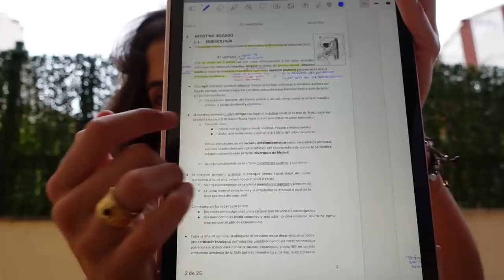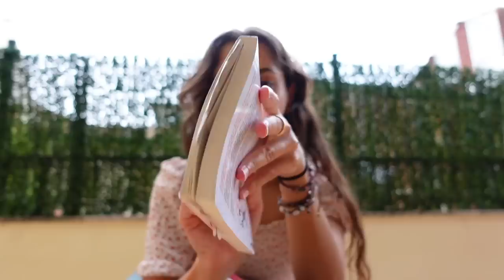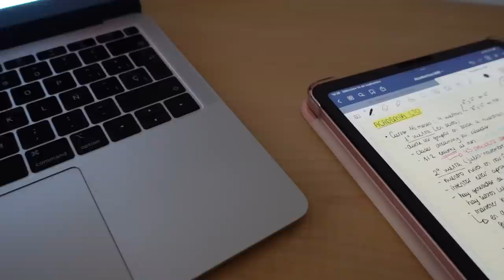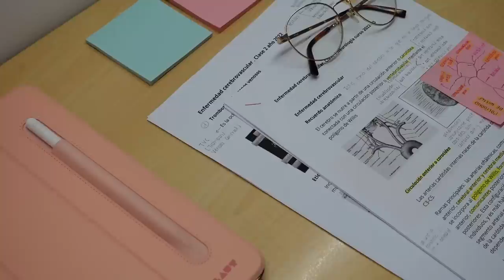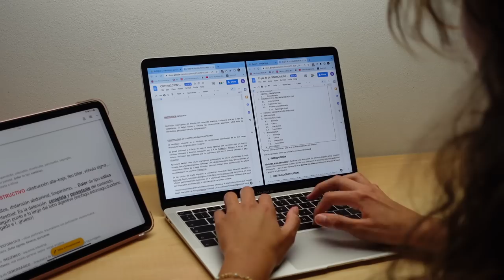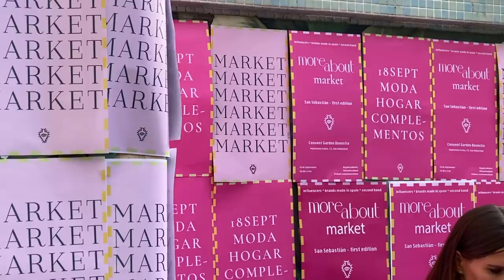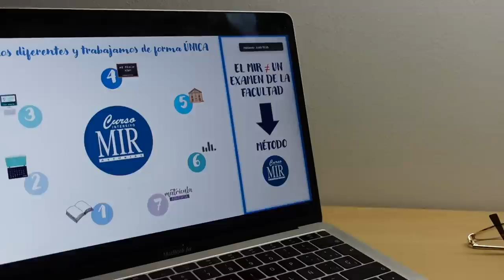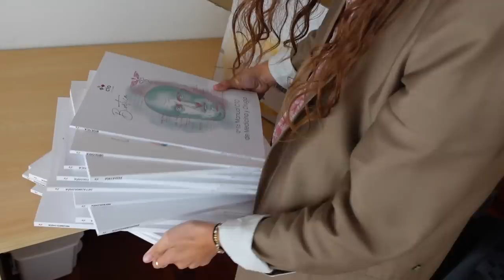Septiembre 🧞‍♀️ rutina, market y primeras semanas de uni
He tenido unos problemillas con mi editor de siempre que estoy intentando solucionar, pero no quería dejaros sin vídeo así que me las he apañado lo mejor que he podido